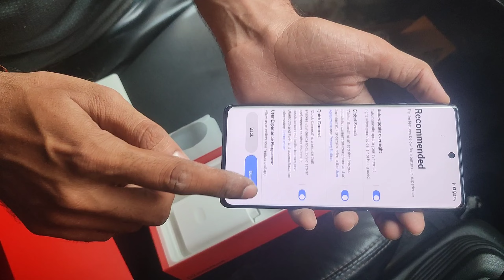One plus 12R iron grey color | unboxing video of one plus 12r